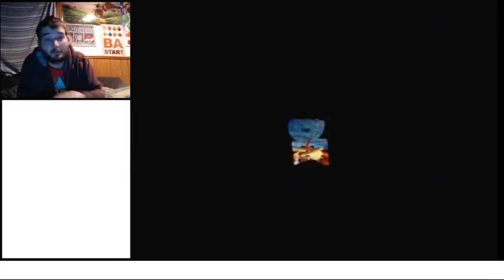Another Damn Bug Race | Let's Play Donkey Kong 64 101% Part 39(24KTV Day 316)